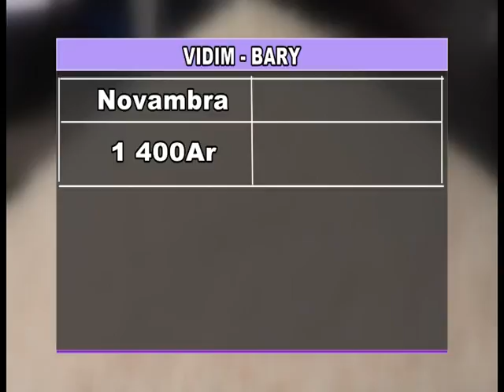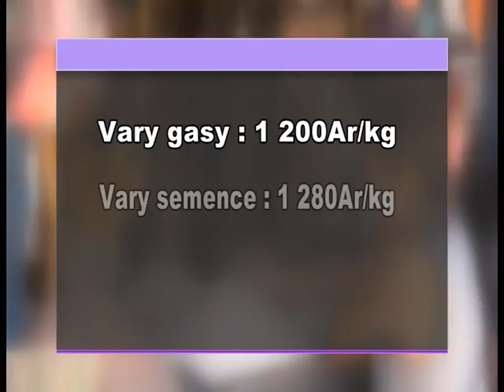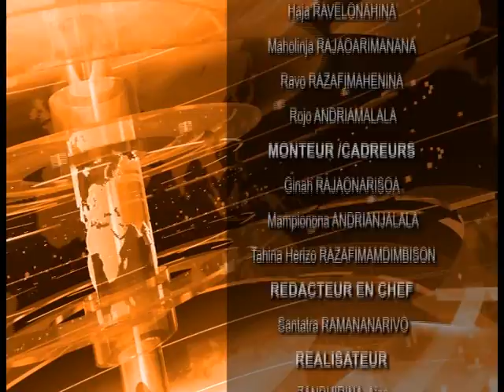i-BC NEWS 08/12/2015